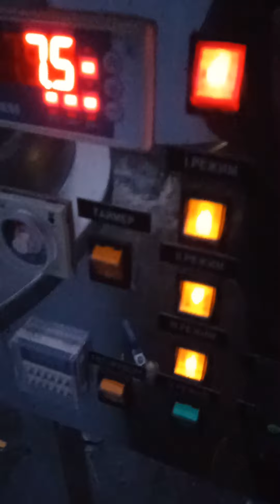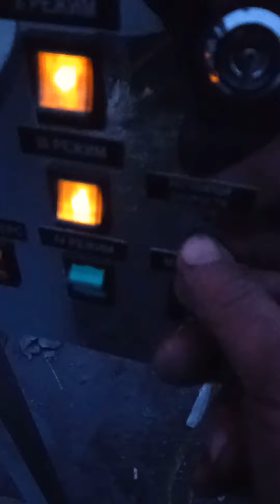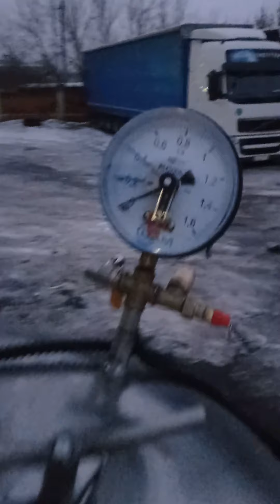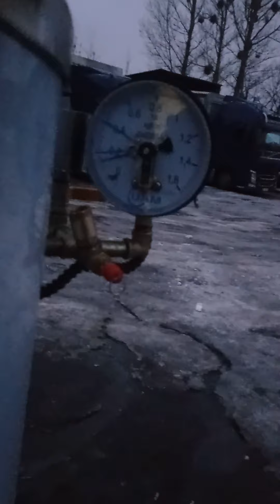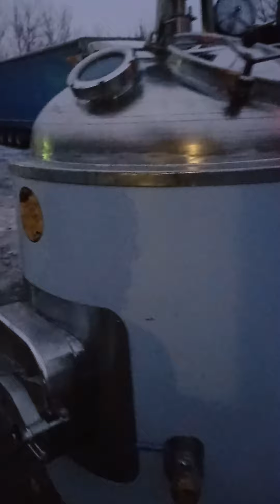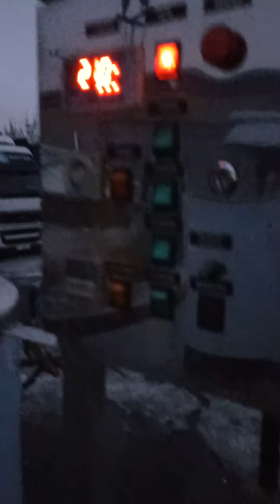Котел варочный кпэ 600 вакуумный автоклав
Котел варочный с мешалкой кпэ-600 водяной работает за счет пароводяной смеси.Мощность 4 блоков по 7кв всего 28квт включается по блока 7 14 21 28квт.Мотор редуктор итальянец ч-90 мотор 2.2квт.Кран слива ду50 батерфляй .Мешалка  рамочного типа с плавниками с фторпластовыми скребкамиНа пульте управления стоит терморегулятор трм 500 для контроля температуры продукта по заданым параметрам отключается и по гистирезису включается и стаит таймер для работы по времени.Стои т датчик на отсутствие воды загорится авария что бы не згорели тены.Крышка с люком обслуживания под давление ду 400 и смотровое стекло ду 120 .Варены штуцера 1.2 для входа и выхода проточного потока для охлаждения или нагрева. Котел стоит на ножках регулируемых..Пульт управления на котле в нем частотник и таймер для работы по времени.Люк обслуживания ду 400 в крышке котла и люк ду прямоугольный 400х350 для выгрузки продукта.На крышке котла и в рубашке установлен экм и группа безопасности для работы под давлением.